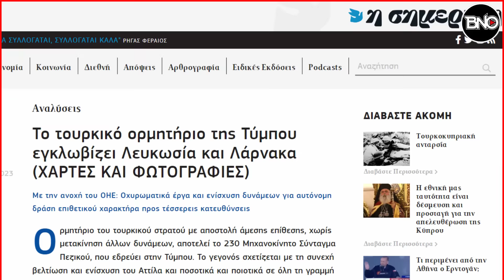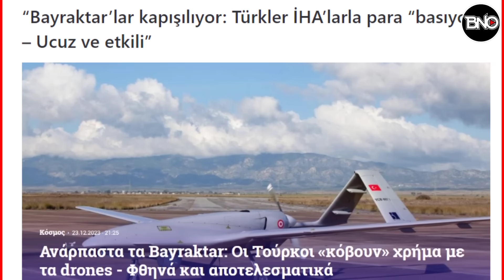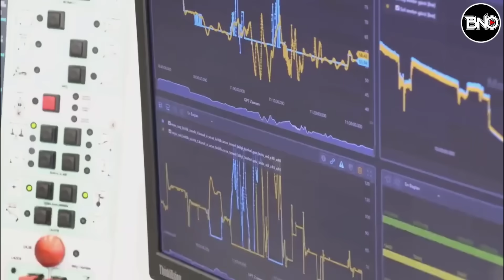Tek Tek Açıkladı: Aksi Durumda Devreye Girecek Kıbrıs Planı Hazır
00:00 Haber başlıkları
00:28 Hamas lideri Sinvar ilk kez paylaştı: İsrail ordusunu paramparça ettik
01:38 Anlaşmazlık durumunda hazırlıklar tamam! Türkler  BM ve İngilizlere rağmen Lefkoşa ve Larnaka'yı kuşatıyor
05:11 Askerlerimizin sosyal medya paylaşımları istihbarat zafiyetine sebep oldu!"
08:05 Yunan medyası: “Bayraktar’lar Kapışılıyor, Türkler İHA’larla Para Basıyor”